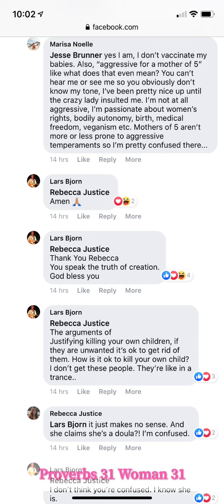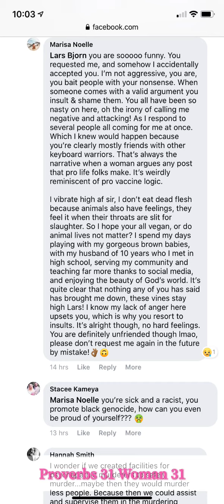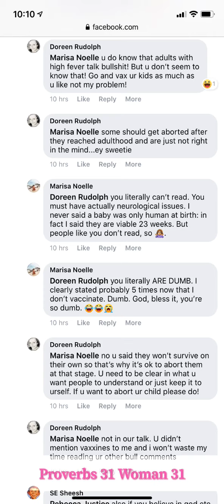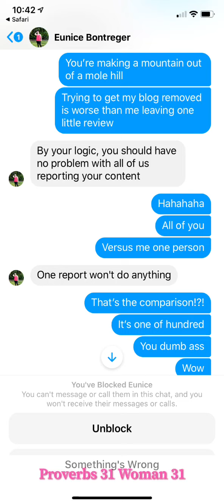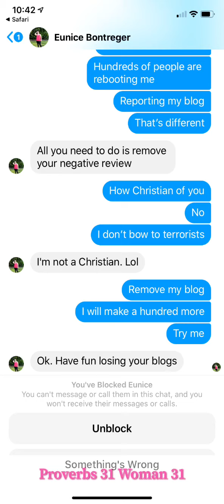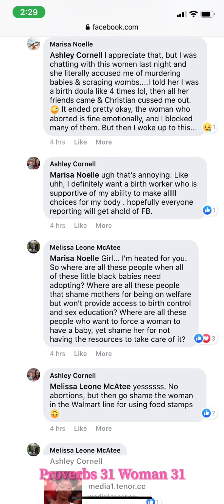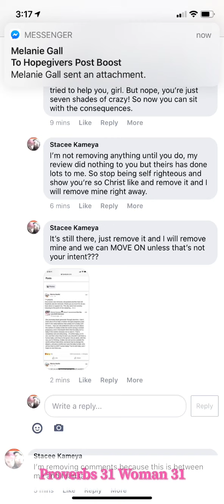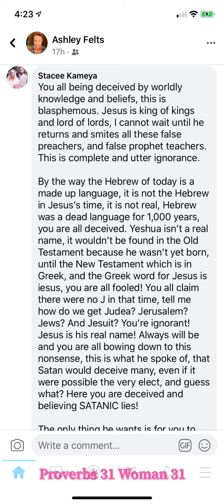Tuesday Proverbs 31 Diary Entry 93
Today was a good day, I was doing around cleaning, taking care of business, and paid all the bills, I’m so proud of myself today! God is so good! God bless you all!

- Stacee Kameya